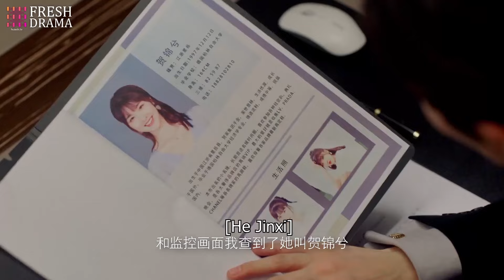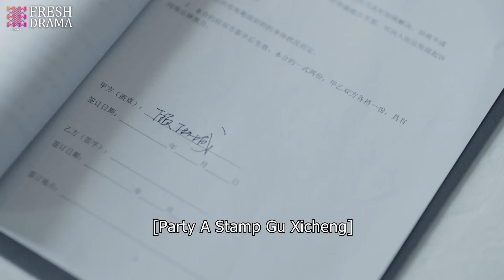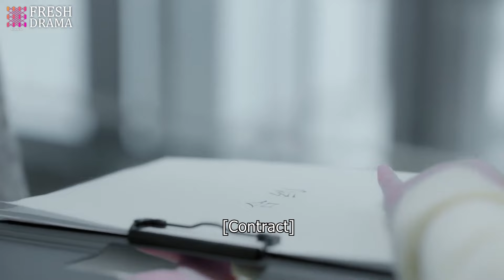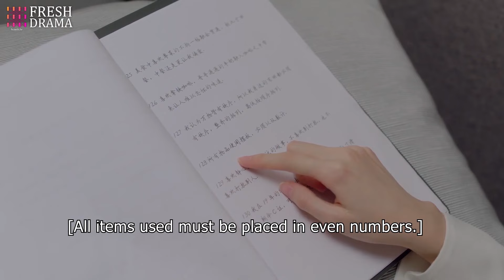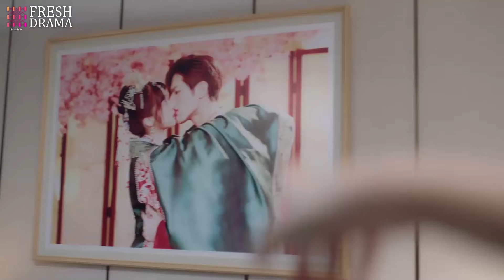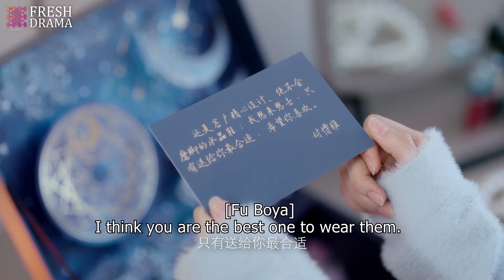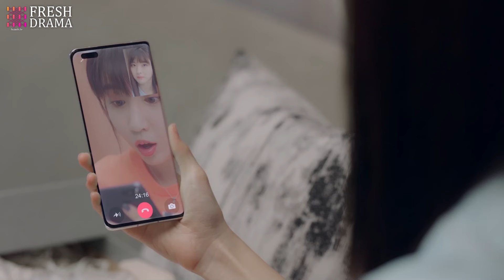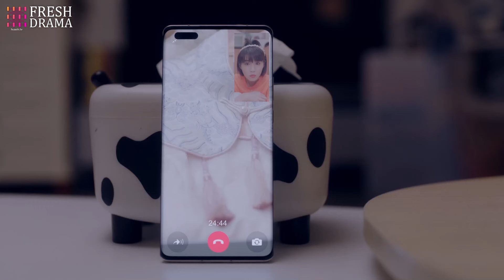To save her sick mom, she became the paranoid CEO's contract wife, unexpectedly CEO fell for her...